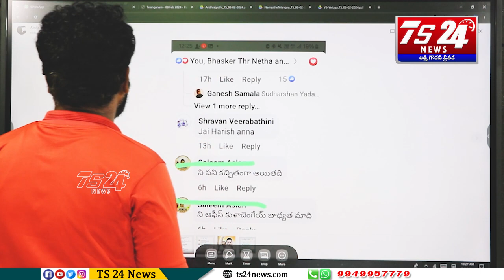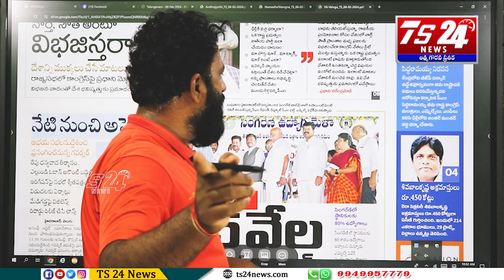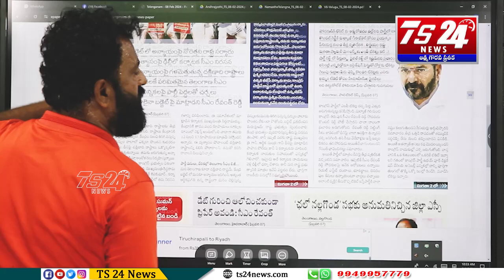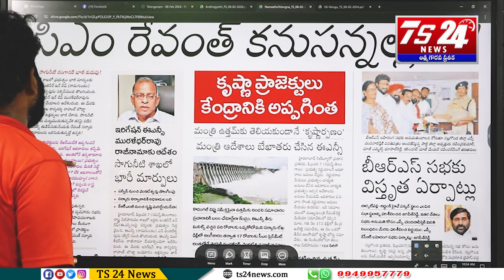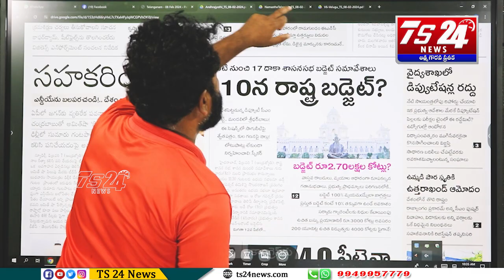Ts24 News ఛానల్ పై కుట్రకు తెరలేపిన రేవంత్ రెడ్డి ప్రభుత్వం మైనంపల్లి టీమ్